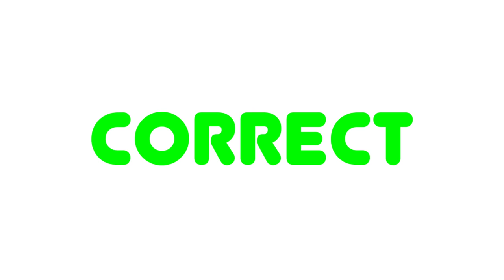We're Ready For Akedo Warriors Series 5 - Are You? Take This Akedo Series 1 - 4 Test To FInd Out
Akedo Series 5 is coming out soon! Are you ready? We are! Take the Akedo Test and see if you're ready for Akedo Beast Strike!

Akedo Warrior toys

Triple strike tag team arena
Mega strike controller
Akedo collector case
Ultimate battle arena
Akedo Powerstorm VS pack
Akedo Powerstorm battle giant bundle
Akedo warrior collector pack
Akedo collector pack
Akedo powerstorm collector pack
Akedo powerstorm starter pack